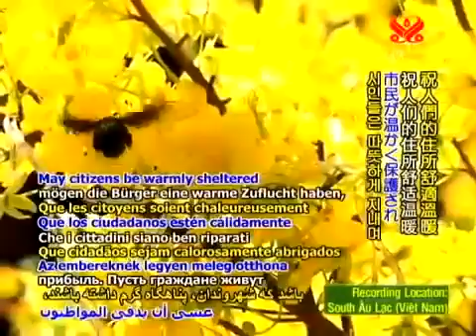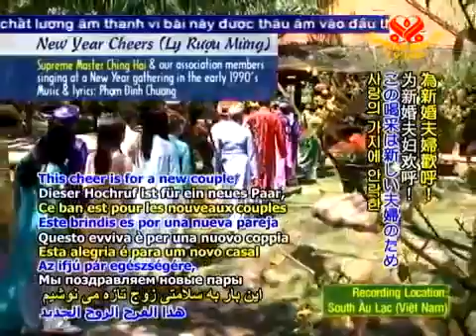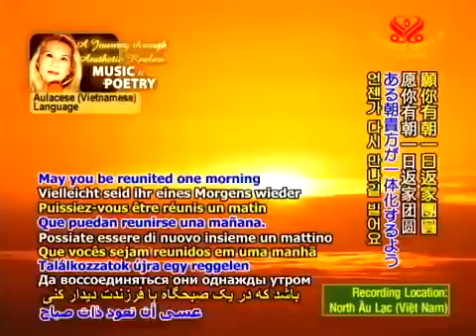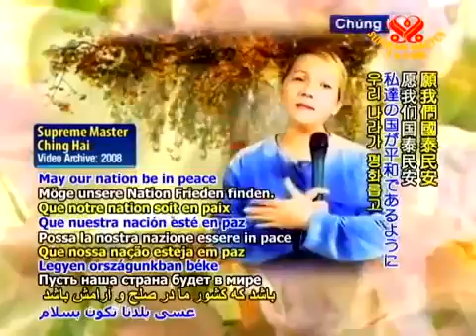贺新年 New Year Cheers